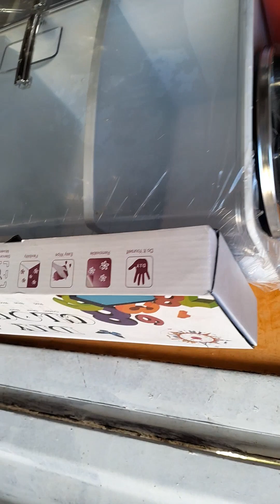8 février 2024